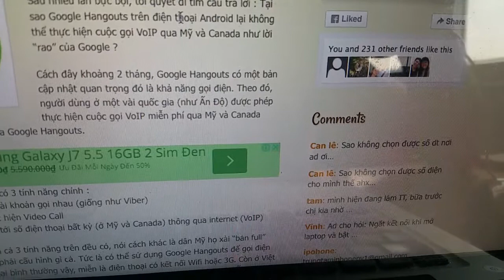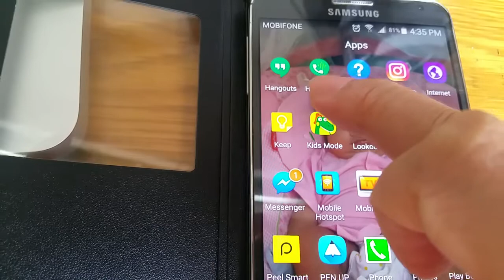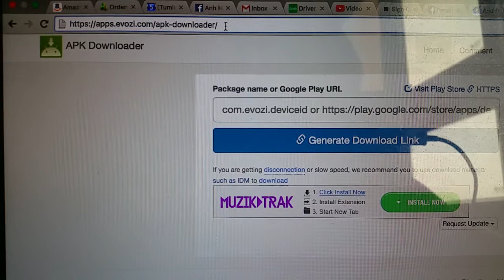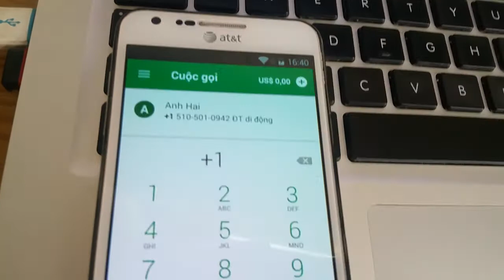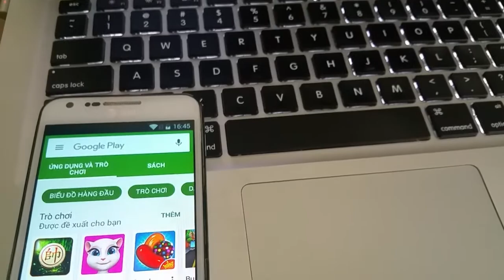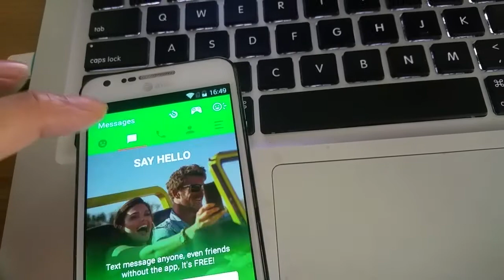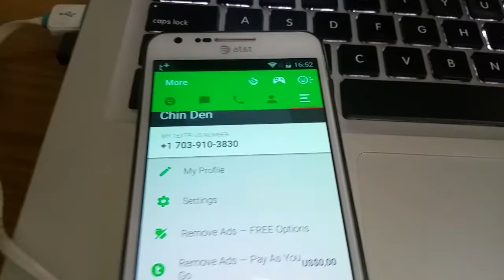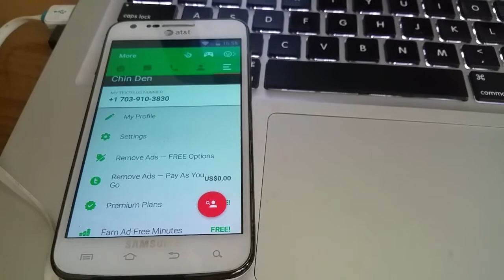Gọi điện thoại qua Mỹ & Canada miễn phí với Google Hangouts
Hướng dẫn cách Gọi điện thoại qua Mỹ & Canada miễn phí với Google Hangouts.

Để gọi điện thoại qua Mỹ miễn phí từ điện thoại di động (Android/iPhone) hoặc máy tính bảng, các bạn chỉ cần cài 2 ứng dụng là : Google Hangouts và Hangouts Dialer - Phone call.

Gọi qua Mỹ miễn phí thì dễ, vậy còn nhận cuộc gọi từ Mỹ thì sao ? Ok. Để nhận cuộc gọi và nhắn tin qua Mỹ miễn phí, các bạn sử dụng phần mềm TextPlus.

Chi tiết vê cách gọi điện thoại qua Mỹ miễn phí, các bạn vui lòng xem ở video này. Chi tiết vui lòng truy cập